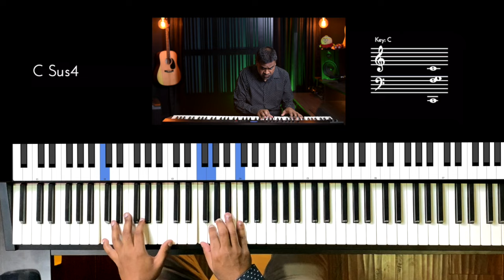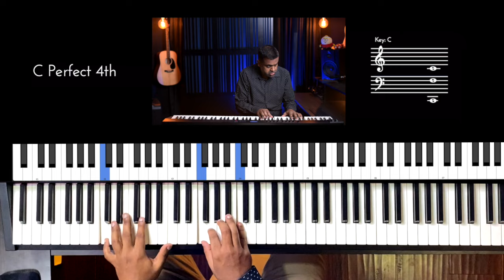Riff #3132 - Jason Zac